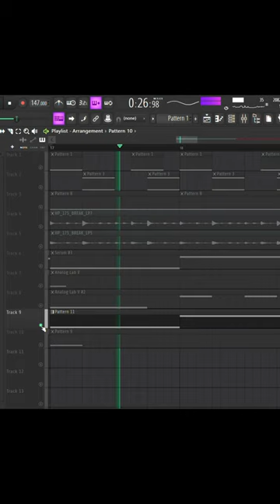How to make luquid breaks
How to make luquid breaks in Fl studio
Inst: @realbtrippa

tutorial
how to
amen break
breakcore
music production